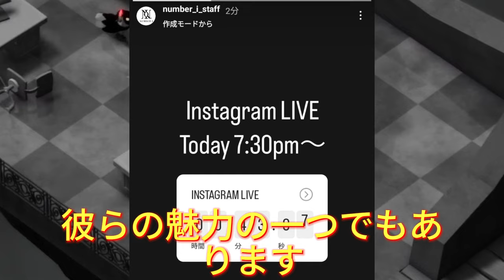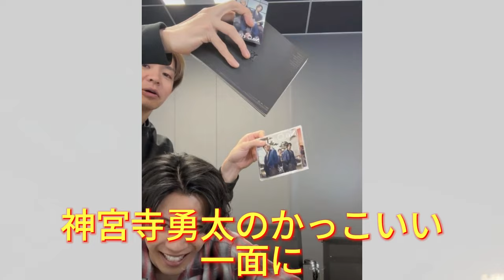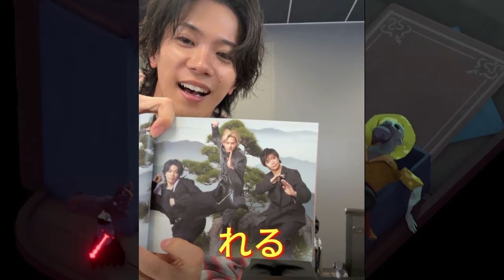【平野紫耀】Number_i_インスタライブ! ファン必見！コーチェラからの帰国で明らかになった、Number_iの驚くべき舞台裏とは？岸優太のお茶目な一面に大興奮！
ファン必見！コーチェラからの帰国で明らかになった、Number_iの驚くべき舞台裏とは？岸優太のお茶目な一面に大興奮！